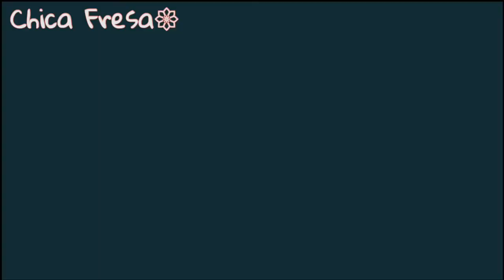Se Sou Luna fosse: Para todos os Garotos que eu já Amei💌💞